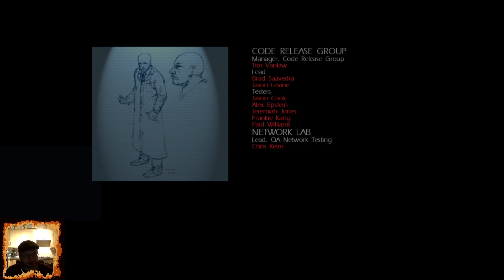Soldier of Fortune 2 Double Helix. Mission 9 (Final): Texas (The Shop HQ)Casual Playthrough.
Full casual playthrough of Soldier of Fortune 2, Double Helix, Final Mission: Texas (The Shop HQ). As streamed live on Twitch 28/07/21.

Briefings and mission descriptions can be found in the video!

Introducing Soldier of Fortune 2, Double Helix. Released in 2002 for PC, then later the Xbox, SOF 2 follows the latest escapades of "The Shop's" special agent John Mullins.

With former partner Hawk now dead, John is teamed up with new partner Madeleine Taylor as The Shop attempts to track down the terrorist group responsible for the unleashing of a deadly bio weapon outbreak in a small Colombian town. As expected, the trail will lead Mullins, Taylor and The Shop around the world to various hotspots as they attempt to get to the bottom of the chain of terrorist and unsavoury activity of all the various factions involved. As they go deeper into the various dealings and events, they soon discover the trail leads much closer to home than they could ever have imagined.

This game series is my personal all time favourite FPS title. The Soldier of Fortune franchise was known for its gory and graphical content, and this second instalment took it up another notch, with redesigned and improved character and damage models. Enemy characters could be damaged in many more ways than its predecessor, taking the gore to a new level. The setting locations on the whole were very well designed and very varied, the combat system however, proved to be a great frustration. The shooting mechanics were very unfair, with linear weapon firing that hit it's target instantaneously when fired. When combined with terrain sprites which obscured the players view, but not the AI's (most notoriously in the Colombia level). Any difficulty level from the second one up proved to be very challenging.

The story however, is in my opinion where the games strength lies. With genuinely shocking plot twists, revelations and great suspense. Soldier of Fortune 2 was on the whole, a joy to play.

I stream on Twitch every 2/3 days (usually every 2) 12MN GMT. Many are then uploaded to my Youtube for archive purposes.

Laptop Specs; Dell G5 5587
Processor; 8th Generation Intel(R) Core(T M) i7-8750H Processor (6-Core, 9MB Cache, up to 4.1GHz w/ Turbo Boost)
GPU; Nvidia Geforce GTX 1060 with MaxQ design 6GB GDDR5.
HDD/SSD; Dell 512GB SSD(Boot Drive)+1TB HDD.
Monitor; 15.6-inch UHD (3840 x 2160) IPS Anti-Glare LED-Backlit Display
Keyboard; Internal UK-Irish Keyboard (Backlit)
Microphone; RS Nano 710 Gaming Series
Mouse; Logitech M720 Triathlon Pro
Controller (where applicable); Generic USB Game controller with ps1/ps2 Dualshock style button configuration.
Ariana Homeware USB Cooling Pad.